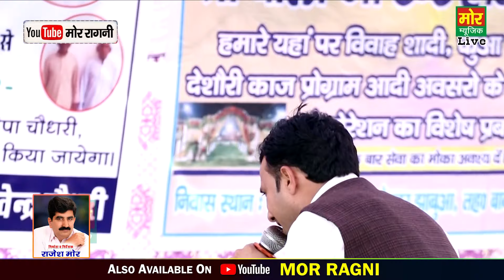तीन कलाकारों की जबरदस्त रागनी || जयवीर भाटी, नीरज भाटी, मनोज चौधरी || Mor Ragni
Ragni Name - Banke Daas Rahenge
Singer - Jaiveer Bhati, Neeraj Bhati, Manoj Chaudhary
Writer - Laddan Singh Rajbal
Area - Kath Ka Majra